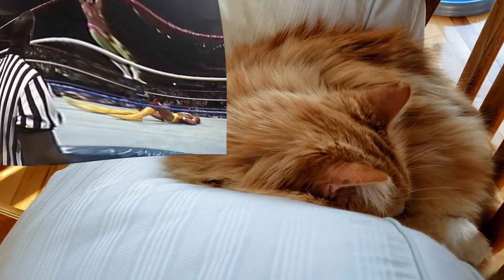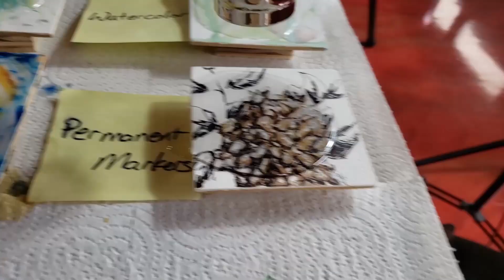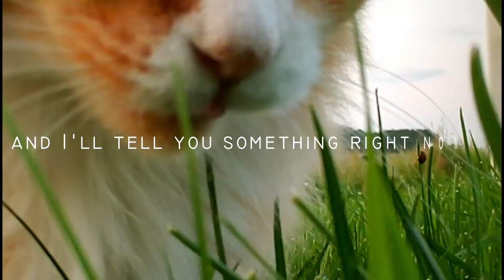Beau and Kara Studios- Life Update and Adulting- Episode 184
In this video you get to meet all of our cats!  Parts of this made us tear up as we just recently lost our cat Butters...